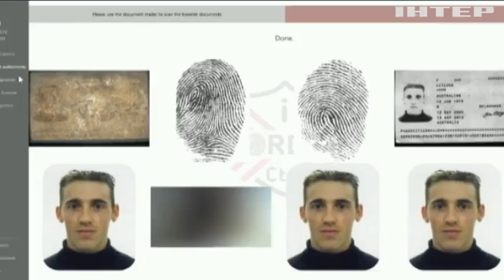На кордонах ЄС туристів перевірятимуть на детекторі брехні